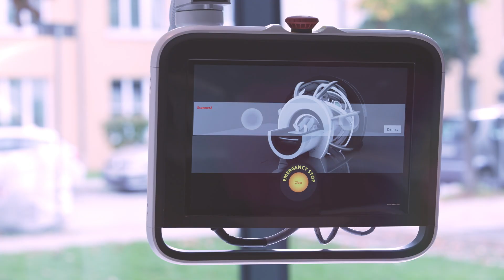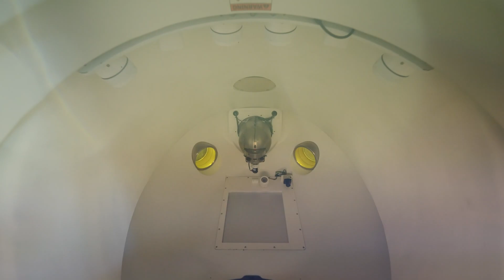ZAP-X Gyroscopic Radiosurgery at European Radiosurgery Center, Munich, Germany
Considered among the world’s most accomplished SRS providers using robotic radiosurgery platforms.

Began treating patients with ZAP-X in July 2021. Now delivering world-class ZAP-X dosimetry via single session treatments in as little as 15 minutes.